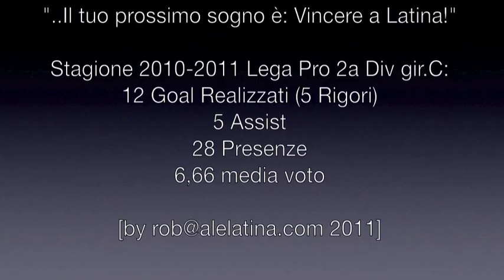Tributo Tortolano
The Best of Emiliano Tortolano 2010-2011 Lega Pro 2 Divisione Girone C